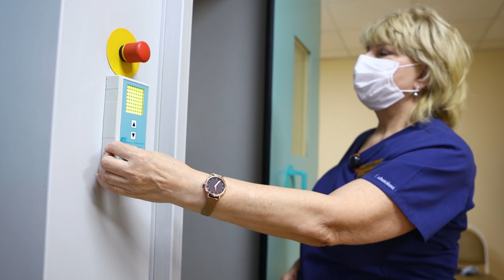Нариман Казимагомаев в программе "Открытый диалог" от 28 февраля 2024 г.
Диспансеризация — это комплекс мероприятий, включающий в себя профилактический медицинский осмотр и дополнительные методы обследований, проводимых в целях оценки состояния здоровья граждан. Она направлена на выявление хронических неинфекционных заболеваний (и факторов риска их развития), являющихся основной причиной преждевременной смертности в РФ. Это болезни системы кровообращения, онкологические проблемы, болезни органов дыхания, сахарный диабет. В рамках проведения диспансеризации в соответствующих возрастных категориях проводится скрининг на выявление рака шейки матки, рака молочной железы, колоректального рака. Все подробности у заведующего поликлиническим отделением № 11 ЛОБ Наримана Казимагомаева.